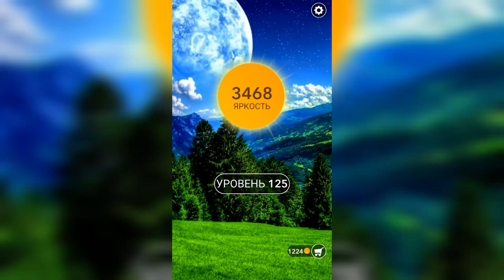Word / Слово Крест: Поиск русского кроссворда / Уровень 125